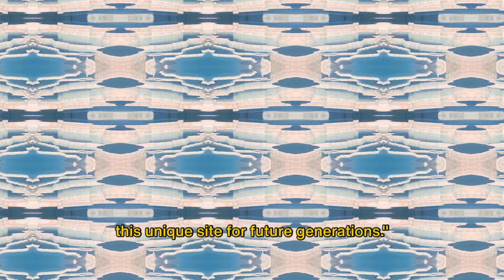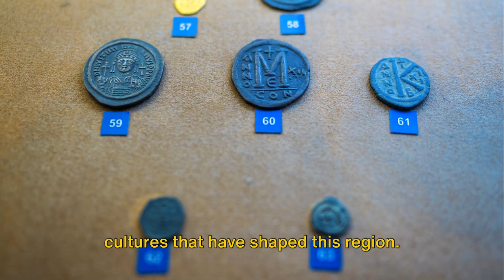The Cotton Castle Unveiling Pamukkale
Welcome To Brain Booster